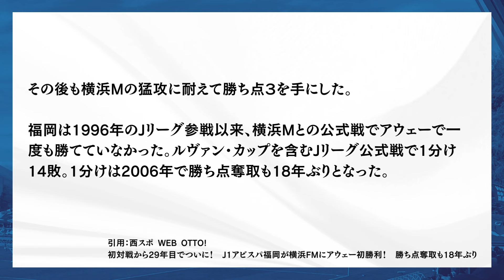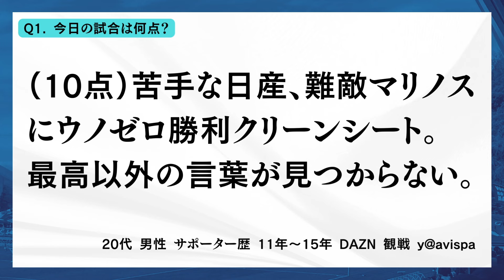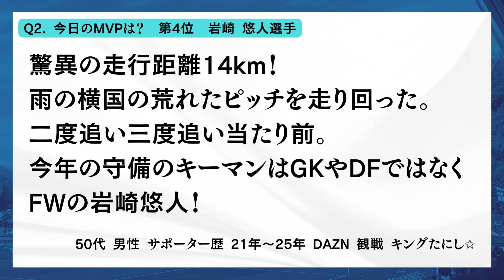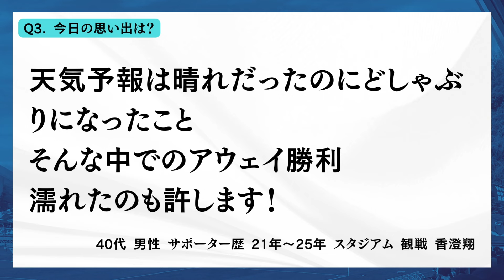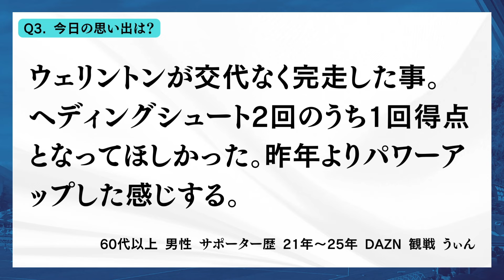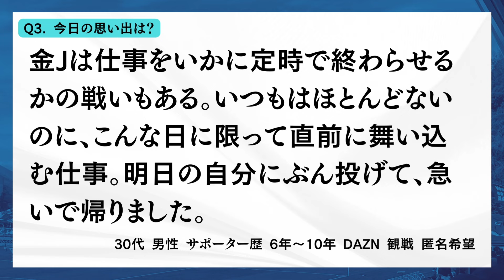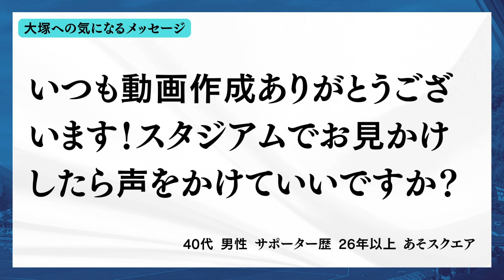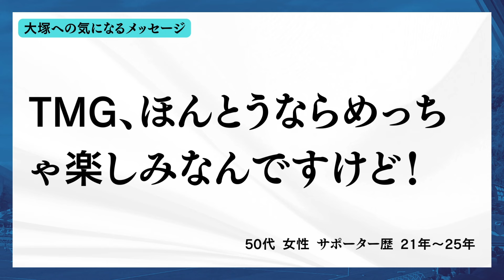横浜で横浜Fマリノスに29年目で初勝利したアビサポの反応【2024 2節 アビスパ福岡 vs 横浜Fマリノス】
引用：西スポWEB OTTO!「初対戦から29年目でついに！　J1アビスパ福岡が横浜FMにアウェー初勝利！　勝ち点奪取も18年ぶり」

福岡県民の僕が昨年からアビスパ戦に行って楽しむようになった全理由

福岡のライター・大塚たくまのYouTubeです。